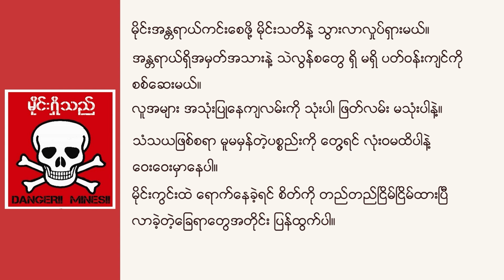တီရယ်လ်ထန်ရဲ့စိန်ခေါ်ပွဲ ရောက်ရှိလို့ လာပါပြီ၊ သုံးပွဲဆက်အနိုင်ရလဒ်ကို ယူပြနိုင်လေမလား - Dawei Watch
မြန်မာနိုင်ငံ၊ ချင်းပြည်နယ်မှာ မွေးဖွားခဲ့တဲ့ တီရယ်လ်ထန်ဟာ ဩဂုတ်လ ၁၉ ရက်နေ့ကိုရောက်ရင် စိန်ခေါ်ပွဲစဉ် ထိုးသတ်ပါတော့မယ်။

အမေရိကန်ပြည်ထောင်စုကို ကိုယ်စားပြု ထိုးသတ်နေတဲ့ တီရယ်လ်ထန်ဟာ ချင်းတိုင်းရင်းသားဖြစ်ပြီး ချင်းပြည်နယ်မှာပဲ မွေးဖွားခဲ့သူပါ။

တီရယ်လ်ထန် ဟာ One Championship မှာ ရလဒ်တွေ ဆိုးရွားခဲ့ရပြီးတဲ့နောက် သူ့ကို One Championship ဘက်ကနေ စာချုပ်သက်တမ်း မတိုးတော့တဲ့အတွက် လမ်းခွဲခဲ့ရသူပါ။

One Championship ကို ကျောခိုင်းလိုက်ပြီးတဲ့နောက်မှာ LFA နဲ့ ALC ဘက်ကို ပြောင်းလဲဝင်ရောက်လိုက်ပြီး လမ်းကြောင်းမှန်တစ်ခုထက်ဆီကို ပြန်လည် တက်ရောက်နိုင်စေဖို့အတွက် တီရယ်လ်ထန်က ကြိုးစားလို့နေပါတယ်။

အခုဆိုရင် LFA နဲ့ ALC တို့ဘက်မှာ တီရယ်လ်ထန်က နိုင်ပွဲ ၂ ပွဲ ရယူလိုက်နိုင်ပါပြီ။

အခု ဩဂုတ်လ ၁၉ ရက်နေ့မှာ တီရယ်လ်ထန် ရင်ဆိုင်ရမယ့်ပြိုင်ဘက်က ဒါးရီးရပ်စ် ဂျက်ခ်ဆင် ဖြစ်ပါတယ်။

တီရယ်လ်ထန် ဟာ သုံးပွဲဆက်တိုက် အနိုင်ရရှိအောင် စွမ်းဆောင်ပြနိုင်လေမလား ဆိုတာကတော့ စောင့်ကြည့်ချင်စရာပါပဲ။